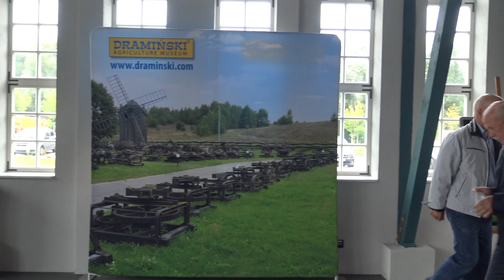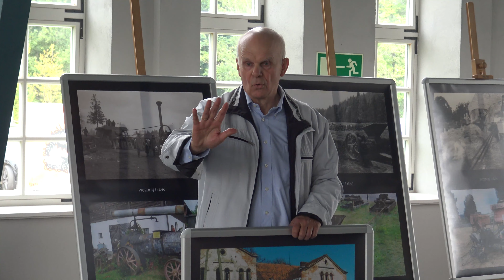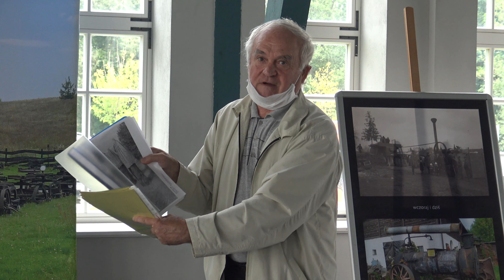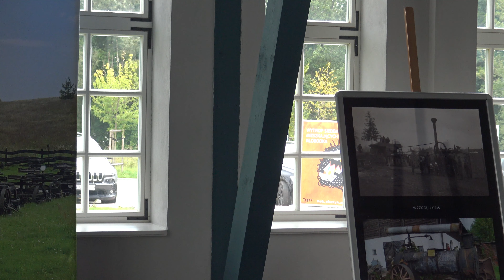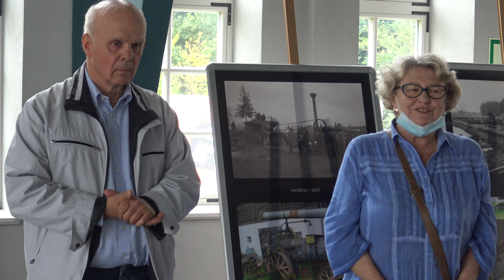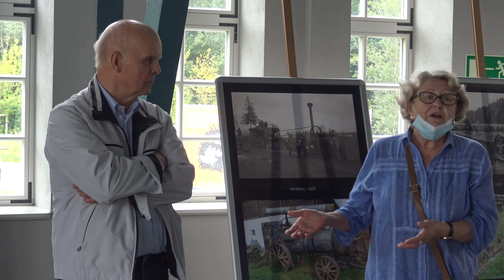OLSZTYN24: Finisaż wystawy "Rolniczy Świat sprzed 100 lat..."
Podsumowanie wystawy "Rolniczy świat sprzed 100 lat - maszyny z kolekcji Alicji i Janusza Dramińskich" | Zajezdnia Trolejbusowa MOK w Olsztynie | 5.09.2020